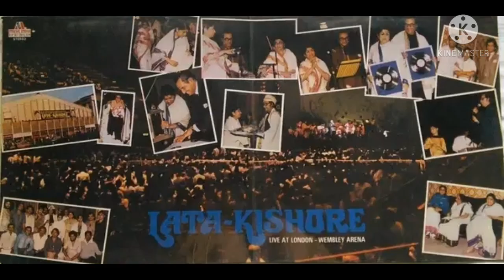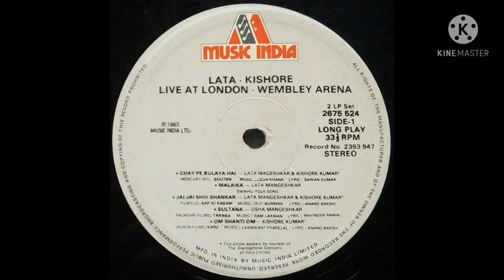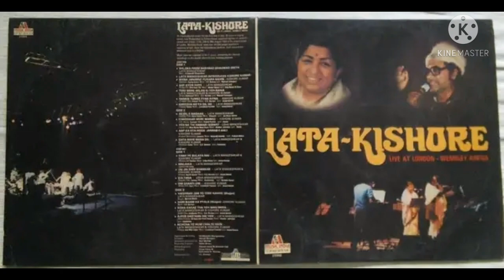Jai Jai Shiv Shankar - Kishore Kumar & Lata Mangeshkar Live At London - Wembley Arena (1983)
Song : Jai Jai Shiv Shankar, Kaanta Laage Na Kankar, Ke Pyaala Tere Naam Ka Piya - Live

Lyrics :
Anand Bakshi

Movie : Aap Ki Kasam

Album : Lata - Kishore Live At London - Wembley Arena (Side-1)

Year : 1983

(I Am A Huge Fan of Great Kishore Kumar Saahab.)

I Am Just Trying To Give A Small Tribute To The Great 🙏 Legendary Artist Mr. Kishore Kumar Ji.

Thanks.